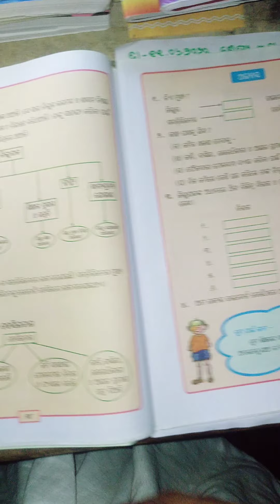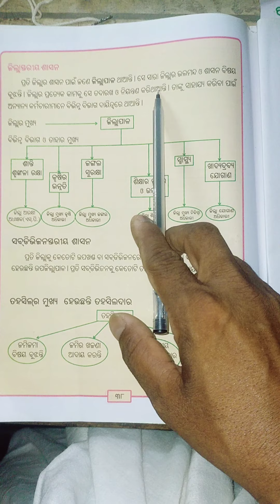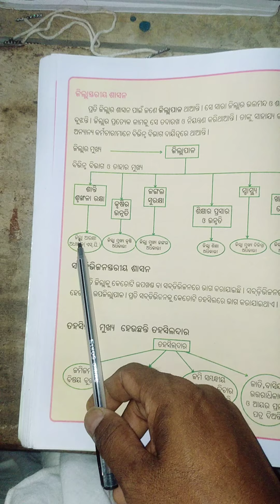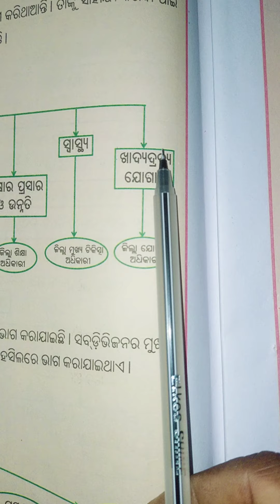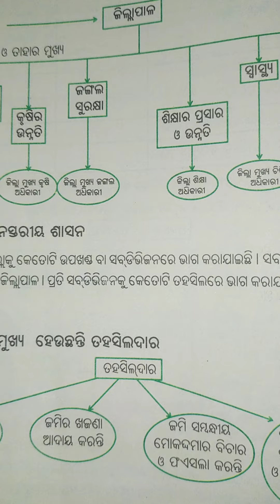class 3 social studies our District Administration in odia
ଆମ ଜିଲ୍ଲା ଶାସନ ବ୍ୟବସ୍ଥା